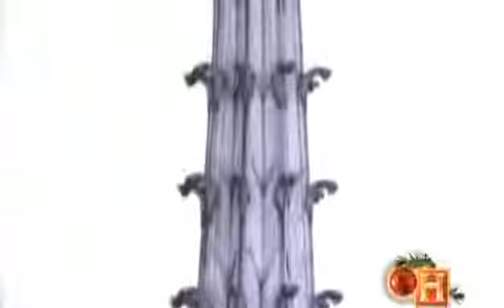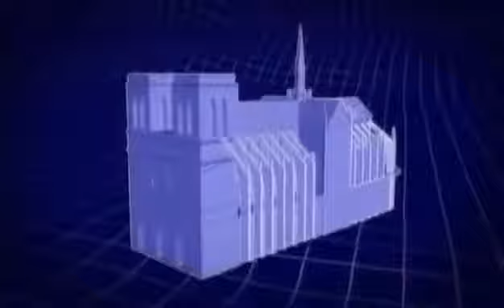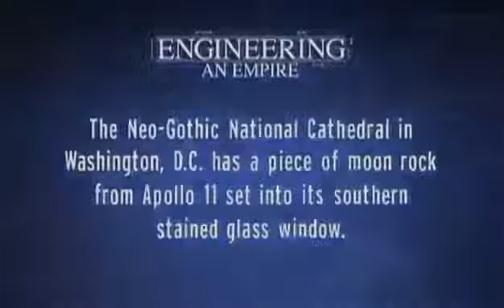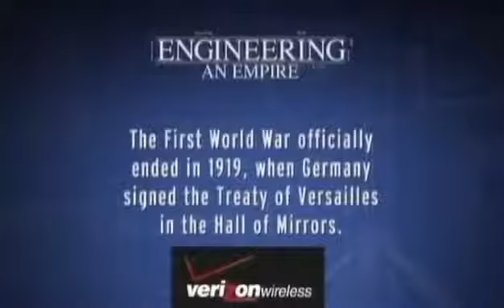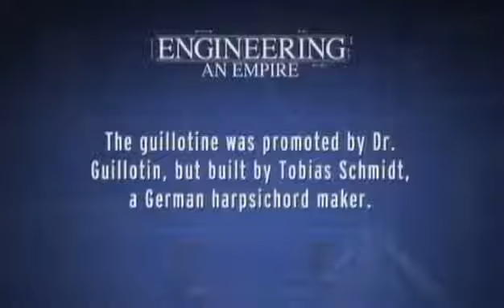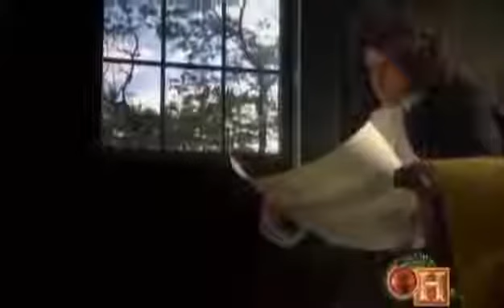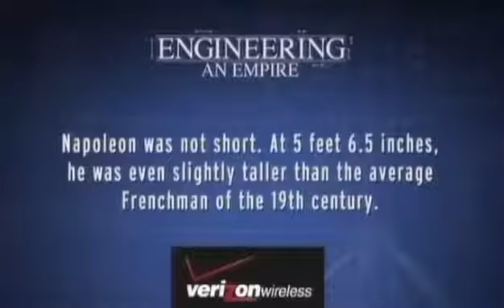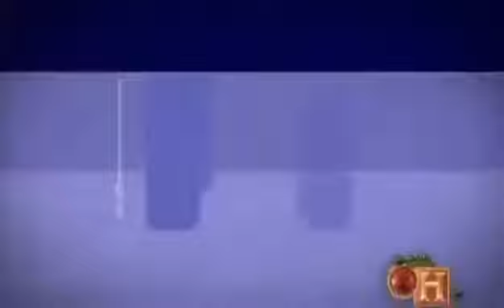History of French Revolution and Napoleon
A documentary about the couses for the rise of one of the gratest generals of the Contemporary Age: Napoleon.

In which John Green examines the French Revolution, and gets into how and why it differed from the American Revolution. Was it the serial authoritarian regimes? The guillotine? The Reign of.

The rise of Napoleon Bonaparte. Created by Sal Khan. Watch the next lesson: